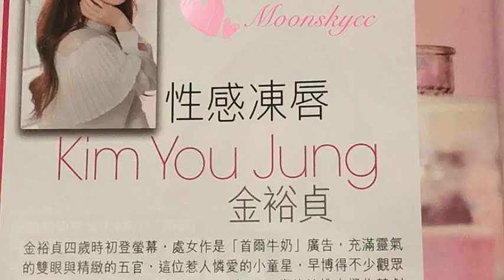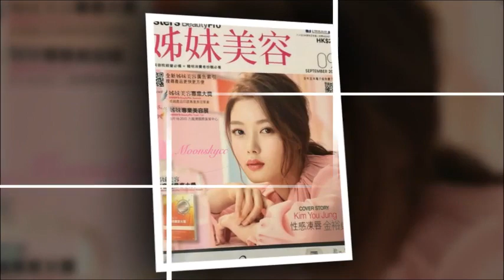kimyoojung CLEAN WITH PASSION FOR NOW .. PLEASE SUPPORT 💝💫💜💝💫 — feeling loved.